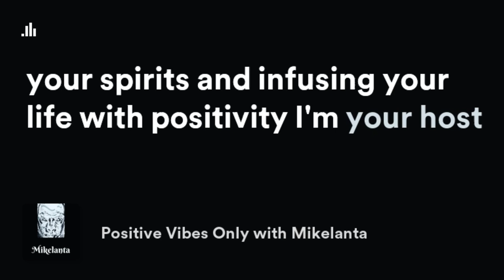Episode 5: Ways to overcome your past.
In this podcast, we explore the various facets of overcoming past traumas, setbacks, and challenges. I delve into topics such as forgiveness, resilience, self-compassion, and finding meaning in difficult experiences.
Whether you're grappling with childhood trauma, navigating the aftermath of a broken relationship, or facing any other form of past adversity, This episode offers a supportive and empathetic space for reflection, healing, and personal transformation. Join me on this empowering journey as we learn to rewrite our stories, reclaim our power, and create a future filled with hope and resilience.

cooking must haves!

Electric skillet
George Forman grill
Slow cooker

Twittter: @Mikelanta
Tic Tok: @Mikelanta1
Threads: @Mikelanta

Join Robinhood and we'll both get a FREE
stock like Apple, Ford, or Sprint for free.